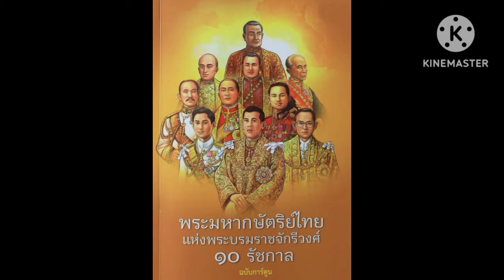รัตนโกสินทร์ - สุทธิพงษ์ วัฒนจัง (ชมพู ฟรุตตี้) (เพลงประกอบละคร รัตนโกสินทร์ พ.ศ.๒๕๓๙)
เพลง รัตนโกสินทร์
ขับร้อง สุทธิพงษ์ วัฒนจัง (ชมพู ฟรุตตี้)
คำร้อง/ทำนอง สุทธิพงษ์ วัฒนจัง (ชมพู ฟรุตตี้)
เพลงประกอบละครชุด รัตนโกสินทร์ พ.ศ.๒๕๓๙ ทางช่อง 7 สี HD ค่ายดาราวิดีโอ (ผู้จัดละคร สยาม สังวริบุตร)

**เพลงนี้เอาไปใช้เพื่อจัดงานวันสถาปนาแห่งกรุงรัตนโกสินทร์ คือ วันที่ ๒๑ เมษายน ของทุกปี รำลึกแห่งราชวงศ์จักรี พระมหากษัตริย์แห่งราชอาณาจักรไทย ๑๐ รัชกาล**